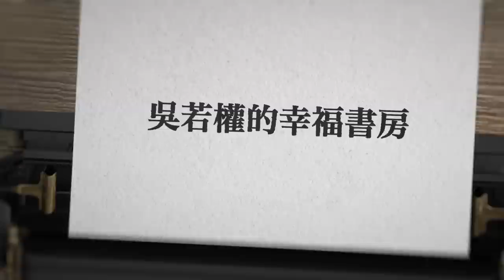我們的肌肉可以鍛鍊，那你知道運氣也可以嗎?！ | 吳若權幸福書房 |《運氣是可以鍛鍊的》方智出版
接受原因出在自己身上，才能覺察自己在成長中遇到怎樣的問題，也才能成為更好的自己！盡了自己的全力之後，就可以把其他的成全，都託付給上天。
今天我們就來聊聊「運氣是可以鍛鍊的」這本書

歡迎追蹤我一起讀好書